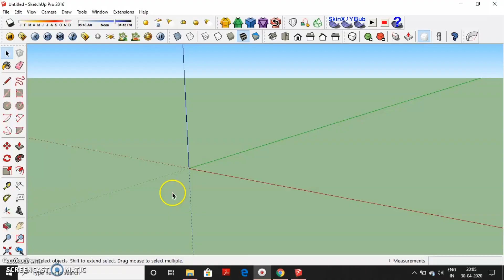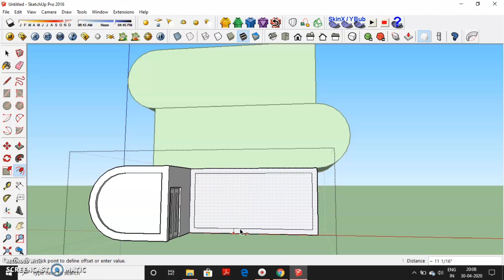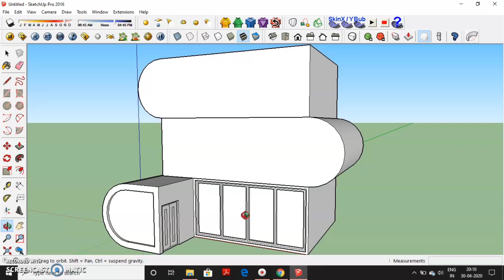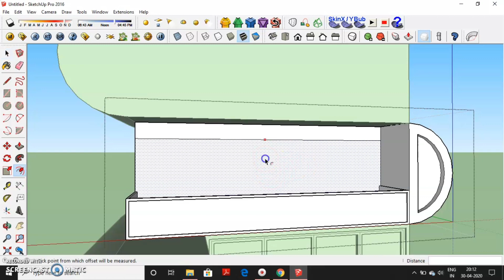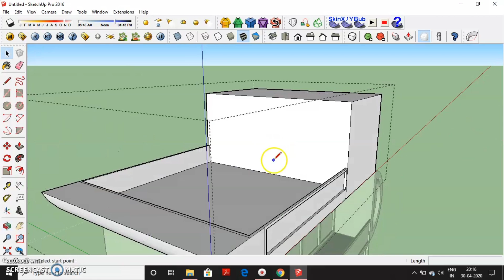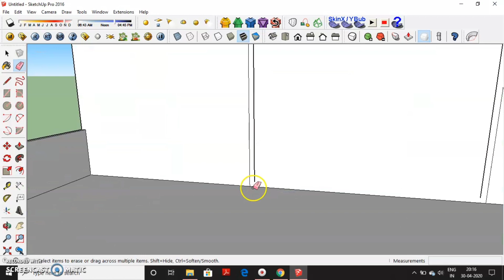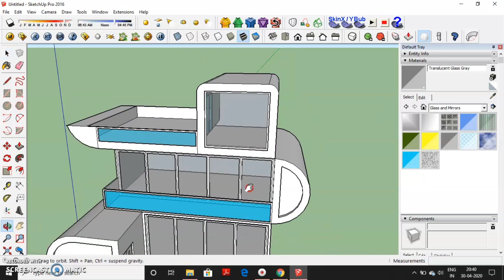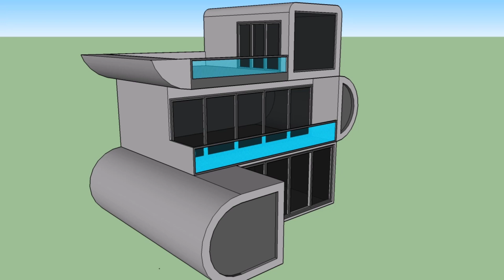Sketchup Modern House Concept Design || Sketchup Modelling Of Modern House || Sketchup tutorial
In this video I have made a modern house modelling in Sketchup.
Software used is Google SketchUp.
SketchUp is 3D building design software that behaves more like a pencil than a piece of complicated CAD. SketchUp gets out of your way so you can draw whatever you can imagine, efficiently. Throughout the design-build process, SketchUp helps you analyze problems and keep construction moving forward.
How do you make a house in SketchUp?
Is SketchUp Free for personal use?
Does SketchUp free have 3d Warehouse?
Where is the 3d Warehouse in SketchUp free?
Advanced house building
Sketchup create modern house
Sketchup tutorial house design
Sketchup Speed Building of Modern House
Google SketchUp Speed Building of modern house
In this video, I have done 3d modelling of modern style bungalow exterior concept design. It was was designed on Sketch and then 3d modelling is done on Google SketchUp.
Complete modelling of modern bungalow in Google SketchUp. Sketchup tutorial for beginners for making modern bungalow
This complete 3d modelling is concept design.
Watch this video till end to understand whole modelling.